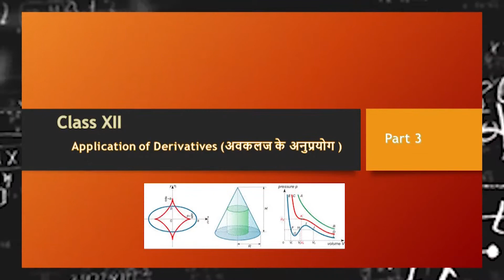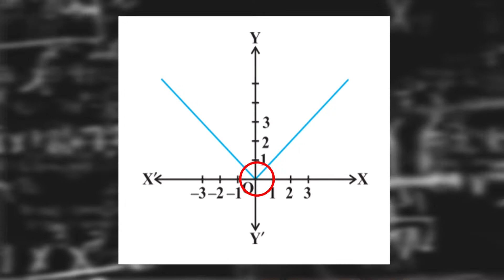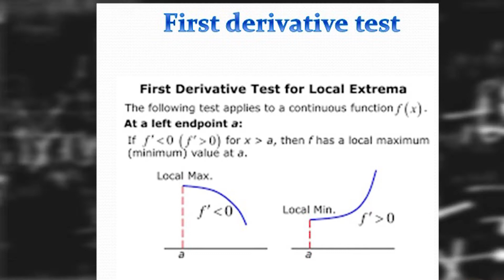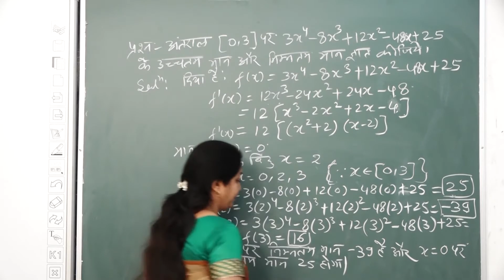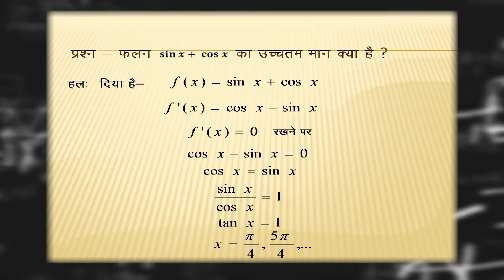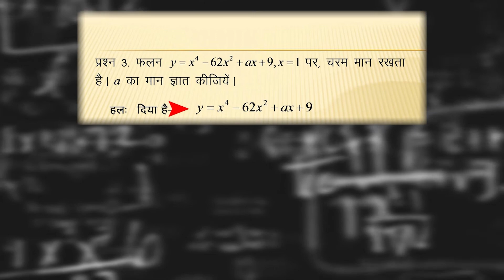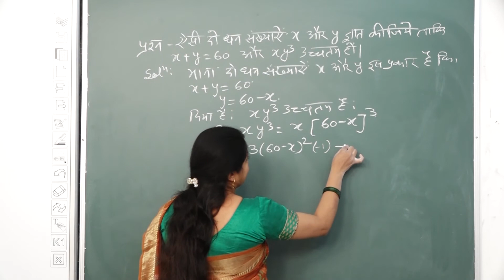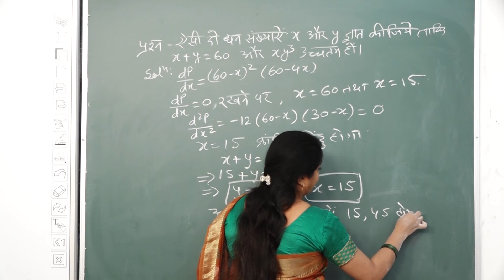06C | CLASS - 12 | MATHS | CHAPTER - 6 | APPLICATION OF DERIVATIVES | PART-3 | DR. RITU SAXENA MAM